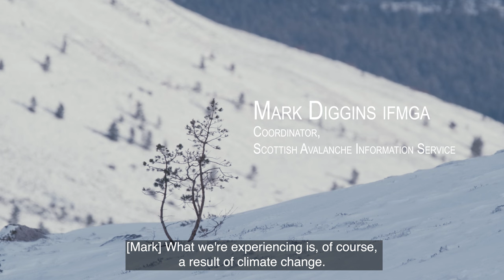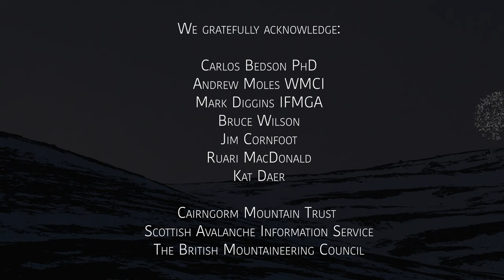Searching For Snow Hares | Cairngorms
Climate change is changing Britain’s elemental mountain winters. Both wildlife, and winter sports, are under threat. Precious creatures such as mountain hares face an uncertain future. For wildlife watchers, ice climbers, skiers and winter mountaineers, too, unpredictable winter conditions are a sad reminder of our warming world.

Yvonne Reddick hikes across the Cairngorm Plateau in the depths of the Scottish winter, hoping to catch a glimpse of a mountain hare in its white winter coat. Filmed in rich colour, the film captures Yvonne’s quest to understand the struggles faced by wildlife and outdoor communities as their world warms.

Yvonne meets a mountain hare expert and the head of the Scottish Avalanche Information Service, to find out more about how winter conditions are becoming dangerously unpredictable. The film features dramatic footage of mountain hares, golden eagles, snow bunting, and the skiers, hikers and climbers who share their habitats.

Mountain hares and mountain winters are under threat - so what can we do to protect them?

A film by Yvonne Reddick and Aleks Domanski

Entered for the BMC TV Women In Adventure Film Competition 2023